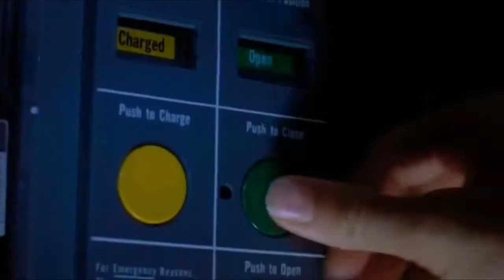Jurassic park/Jurassic World Music video - Hot Heat